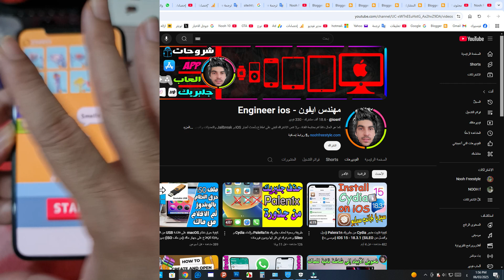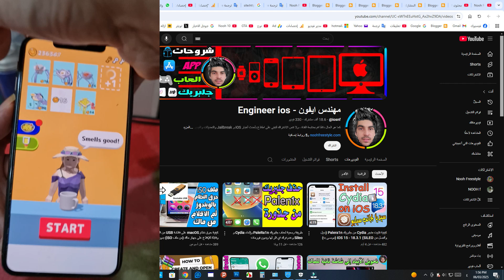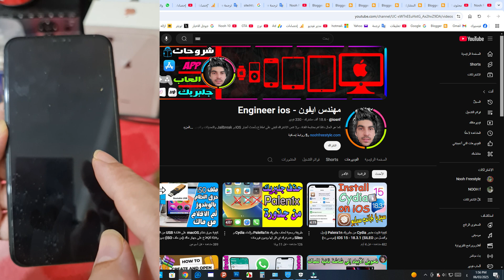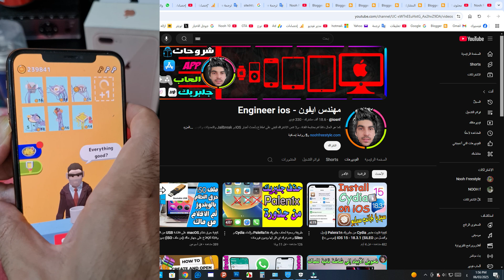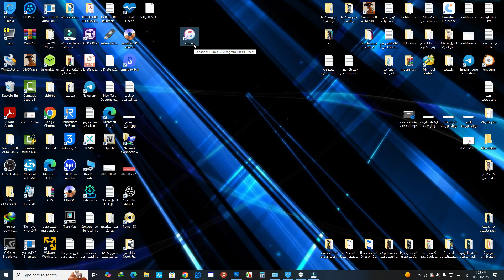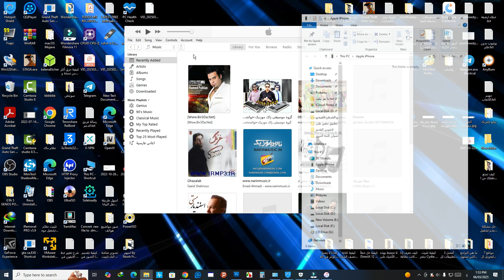نسيت رمز الوصول الموجه؟ إليك أفضل الحلول للخروج بسهولة! تعطيل الوصول الموجه عند نسيان كلمة المرورiOS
اقرأ المزيد حول هذا الميزة وطرق اخرى لحل مشكلة نسيان رمز وصول الموجه من هذا التدوينة

نسيت رمز الوصول الموجه في iPhone؟ إليك الحلول الفعالة
كيفية الخروج من "الوصول الموجه" في الآيفون بدون رمز المرور
حل مشكلة نسيان رمز المرور للوصول الموجه على iPhone
طريقة تعطيل الوصول الموجه عند نسيان الرمز في iOS
ماذا تفعل إذا نسيت رمز الوصول الموجه في الآيفون؟
إعادة تعيين رمز المرور للوصول الموجه في iPhone بسهولة
أفضل الطرق للخروج من وضع الوصول الموجه عند نسيان كلمة المرور
دليل شامل لحل مشكلة نسيان رمز المرور في ميزة Guided Access
كيفية قفل شاشة iPhone على تطبيق واحد لحماية الأطفال
طريقة تثبيت تطبيق واحد على شاشة الآيفون باستخدام "الوصول الموجه"
كيف تمنع طفلك من الخروج من تطبيق معين على iPhone؟
ميزة الوصول الموجه في iOS: أفضل طريقة لتأمين التطبيقات للأطفال
Forgot Guided Access Passcode on iPhone? Here’s How to Fix It
 How to Exit Guided Access Without a Passcode on iPhone
Best Ways to Disable Guided Access When You Forget the Passcode
What to Do If You Forgot Your iPhone Guided Access Code?
Reset Guided Access Passcode Easily on iPhone
Stuck in Guided Access Mode? How to Unlock Your iPhone
Top Solutions for Getting Out of Guided Access Without Passcode
Step-by-Step Guide to Fix Forgotten Guided Access Passcode
 How to Lock iPhone Screen to One App for Kids
Guide to Using Guided Access on iPhone to Lock Apps
How to Keep Your Child in One App on iPhone